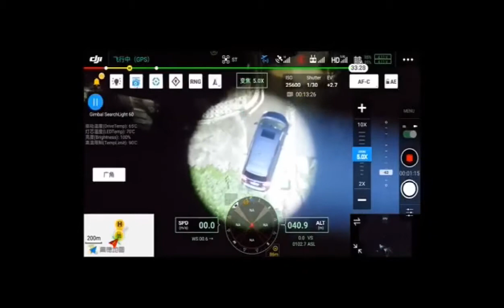Searchlight Spotlight For DJI Matrice 300 ,Matrice 200 series drone DJI SDK payload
Searchlight Spotlight for DJI Matrice 300 DJI SDK Payload, also compatible with the DJI matrice 200 series，develop on DJI payload SDK, Seamlessly compatible with DJI M300 and M200 drone, it is 3 axis gimbal lights, high power, and high brightness, easy to install, just like you install a DJI Zemuse camera to Matrice drone, control and operated the lights via DJI pilot, it is widely used for police and fire department, surveillance, and search and rescue.